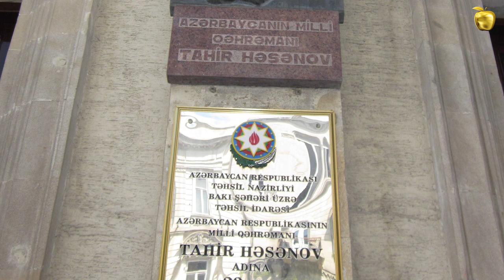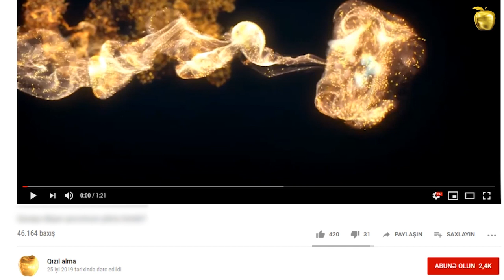Başçı təyin edilən gənc deputat kimdir? – Dosye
Xəbər verdiyimiz kimi, bu gün Prezident İlham Əliyevin sərəncamı ilə Yasamal rayon icra başçısı Əziz Əliyev vəzifəsindən azad edilərək, Suraxanı rayon icra başçısı təyin edilib.
Axar.az xəbər verir ki, Prezidentin digər sərəncamı ilə Milli Məclisin deputatı, Gənclər və idman komitəsinin üzvü, Elm və təhsil komitəsinin üzvü Həsənov Elşad Eldar oğlu Yasamal Rayon İcra hakimiyyətinin başçısı təyin edilib.
Qeyd edək ki, Azərbaycanda deputatın icra başçısı təyin edilməsi ilk dəfədir.
E.Həsənov 1976-cı il sentyabr ayının 27-də Bakı şəhərində müəllim ailəsində anadan olub. 1982-ci ildə Bakı şəhərinin Nəsimi rayonunda yerləşən, o vaxt A.S.Puşkin adına olan, hazırda Azərbaycanın Milli Qəhrəmanı Tahir Həsənovun adını daşıyan 23 saylı orta məktəbi 1992-ci ildə qızıl medalla bitirib.
1992-ci ilin payızında ilk dəfə olaraq test üsulu ilə keçirilən qəbul imtahanlarının nəticələrinə görə Bakı Dövlət Universitetinin hüquq fakültəsinə qəbul olub. 1997-ci ildə hüquq fakültəsini fərqlənmə diplomu ilə bitirib. Elə həmin ilin dekabr ayında BDU-nun Cinayət prosesi kafedrasında aspiranturaya qəbul olub. 2001-ci ildən aspiranturanı fərqlənmə ilə bitirib.
2004-cü ilin noyabr ayında namizədlik dissertasiyasını müdafiə edərək, Azərbaycan Prezidenti yanına Ali Attestasiya Komissiyasının qərarı ilə hüquq elmləri namizədi alimlik dərəcəsinə layiq görülüb. Hüquq sahəsində bir neçə elmi məqalənin müəllifidir.
2015-ci ildə V çağırış Azərbaycan Respublikası Milli Məclisinə 17 saylı Yasamal 3-cü Seçki Dairəsindən deputat seçilib. Milli Məclisin Gənclər və İdman Komitəsinin, həmçinin Elm və Təhsil Komitəsinin üzvüdür.
Ailəlidir, 2 övladı var. İngilis, rus dillərini bilir. Partiya mənsubiyyəti yoxdur.